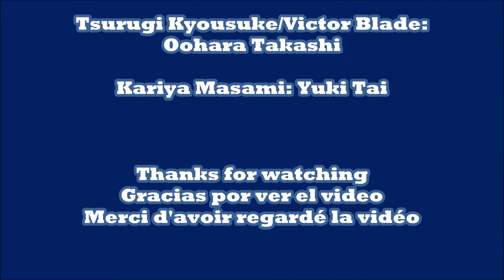Sayonara Kako no Ore-Inazuma Eleven Go Chrono Stone(Song of Tsurugi and Kariya)-Lyrics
Song: Sayonara Kako no Ore さよなら過去の俺 from Inazuma All Stars x TPK Character Song Album
Singers: Tsurugi/Victor
                Kariya/Aitor
Zsylvie42

ore no teki wa
“tsurai kioku”
wasuretai no ni
futoshita toki ni
ikinari mabuta no ura ni
kako no akumu ga
FURASSHUBAKKU
fuan ga osoi dasu kedo
oretachi ga ikiteru no wa
owatta kako ja nai
ima kono basho da!
me wo akimawari mireba
waratte kakonderu!
nakama ga koko ni iru ze!
ore wa kateta
“kako no ore” ni
ATSUI taiyou
yasashii kaze ni
deai tomo ni tatakatte
jibun hitori ja
kanawanakatta
kako wo kokufuku dekita ze!
oretachi wa kawareru no sa!
sayonara kako no ore
arigatou! minna!
saigo made akiramenakya
waraeru ashita ga kuru!
makeru na! “ima no jibun”
“tsurai kioku”
waratte kakonderu!